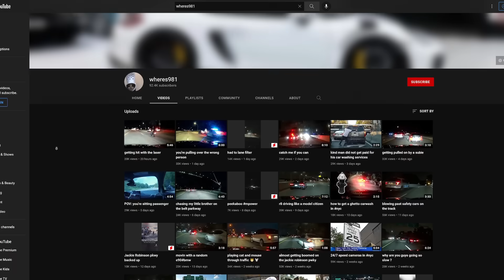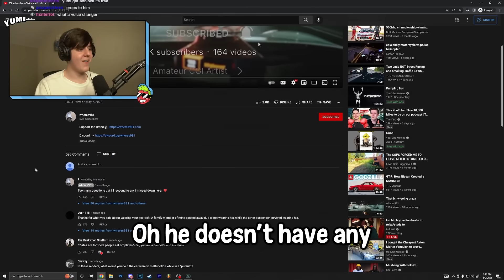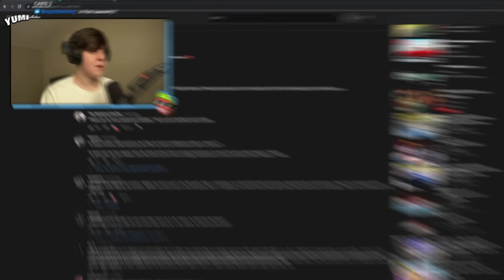THE MAN WHO GETS PAID TO RUN FROM POLICE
Today Yumi reacts to wheres981 aka the man who gets paid to run from police. an absolute maniac who is solo reviving the street racing scene on the internet in the new york area. His channel is super unique and entertaining but also dangerous at the same time. Still can't tell if he's an idiot in a car or a genius in a car.